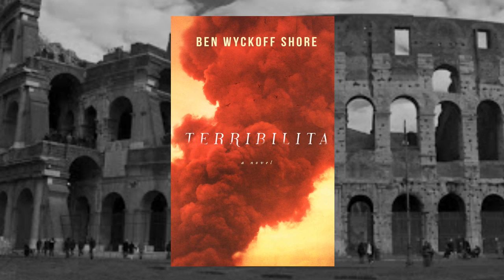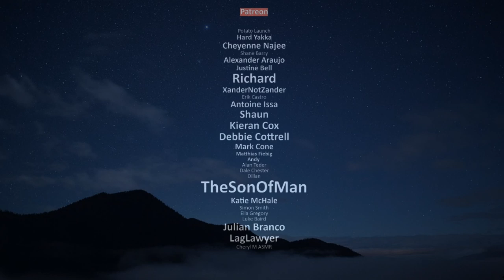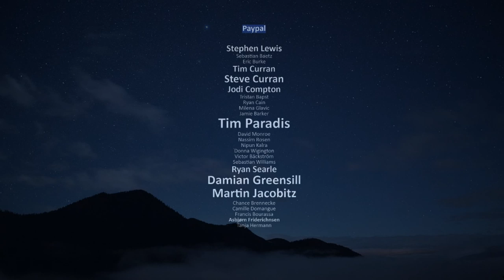(sci-fi short story) The 9 Billion Names of God by Arthur C Clarke | Reading & Analysis | ASMR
Description:   if you're interested in supporting the channel this way. Thank you if you do. Arthur C Clarke was a prolific and brilliant sci-fi author. Best known for 2001: A Space Odyssey, he was known to write many short stories as well. This one is a favorite of mine.

►socials...

▸📧 Twitter. @Glycoversi